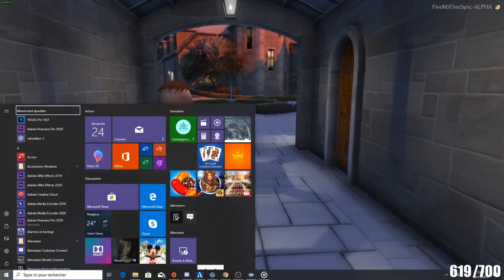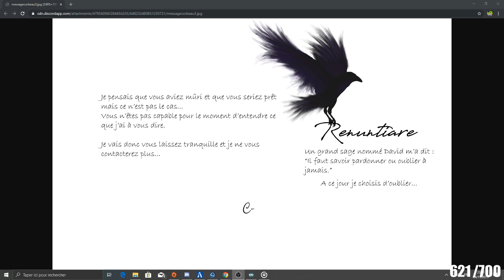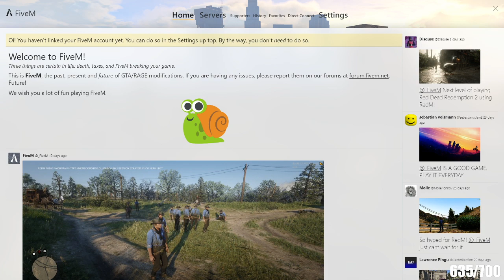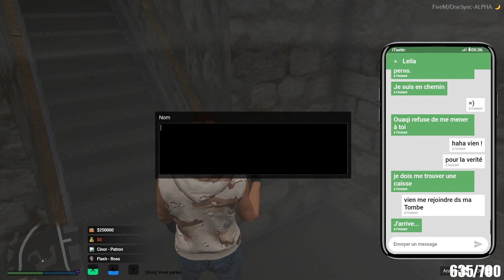KEN FLASH, UN AMOUR IMPOSSIBLE ?! GTA V RP ! by iProMx #17